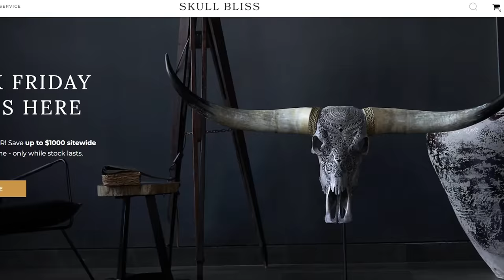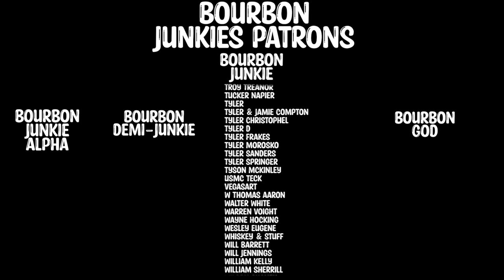An Epic 5 Bottle Review! Woodford Batch Proof, 2XO, Bardstown & More! Breaking the seal EP#220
to step your decoration game up and enjoy up to $1000 off on some items!

Today Dan and I decided to just rip through some of the bottles that we have left over from the year that we didn't have time to review. We said that it would be too late to do them next year so lets drop them all in 1 video. Sit down and strap in for some non-sense and whiskey reviews! We review Woodford Batch Proof Bourbon, Dixon Dedman's new project 2XO, Bardstown Bourbon Company West Virginia Barrel Co Collab, and two new Mythology Cask Strength Offerings!